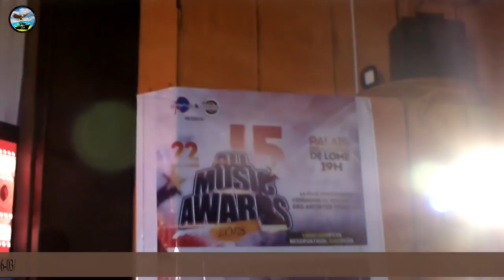ALL MUSIC AWARD 2018 - Préstation du Dieu du 228 Rap Game "PIKALUZ "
Voici pour vous la préstation du Dieu du Rap Game Togolais "PIKALUZ" au ALL MUSIC AWARD 2018.